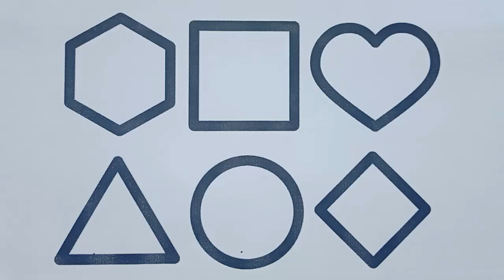Shapes Drawing And Coloring For Kids | Easy Drawing Tutorial for kids| How to Draw Shapes 🟥💙⭐🟢🔶